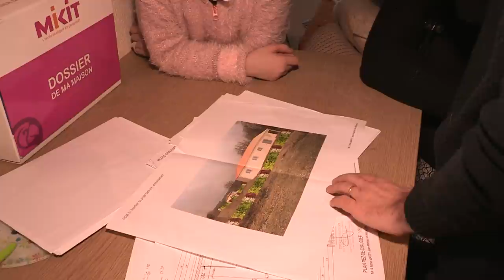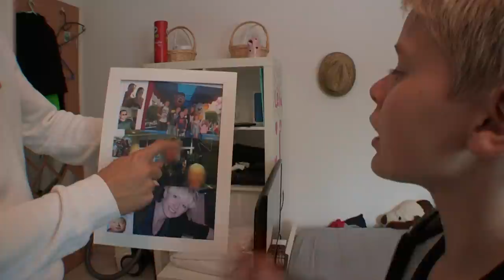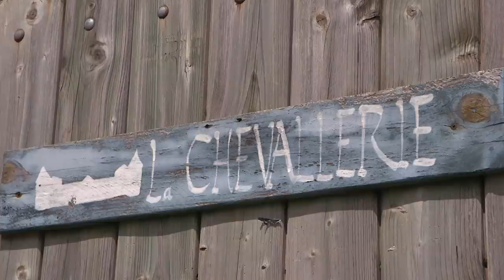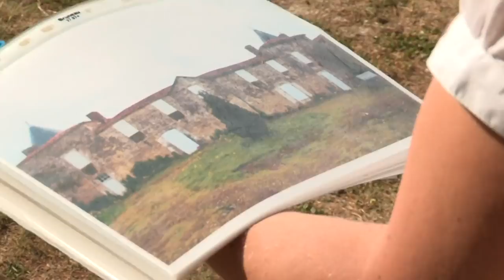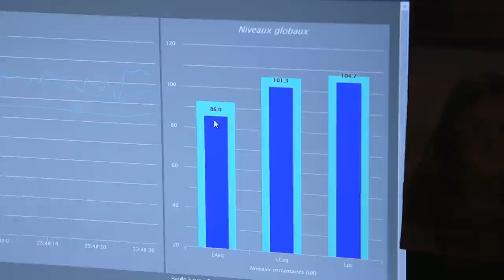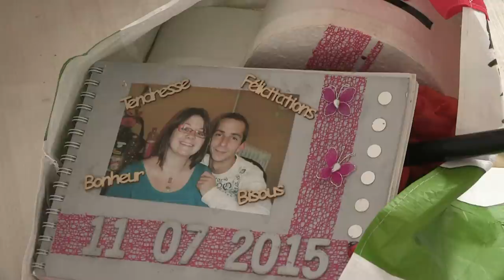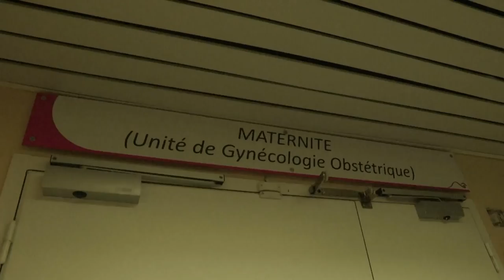Rénovation de la maison avec toute la famille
Clothilde et Nicolas, parents de six enfants, ont décidé d'adopter deux filles. De leur côté, Marina et Frédéric ont quitté leur Belgique natale pour s'installer dans un village du Lot, avec leurs sept petits âgés de 3 mois à 13 ans. Ce retour à la nature fait l'unanimité. Malgré des fins de mois difficiles, ils se lancent dans la rénovation de leur maison. Quant à Élisabeth et Jean-Baptiste, militaire, ils élèvent huit jeunes filles et deux garçonnets. Nos équipes les ont rencontré.